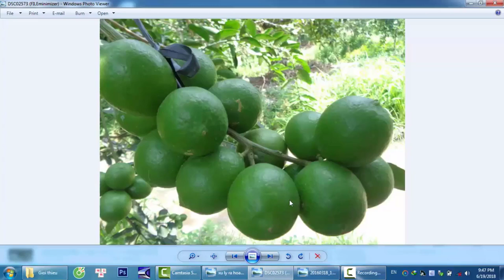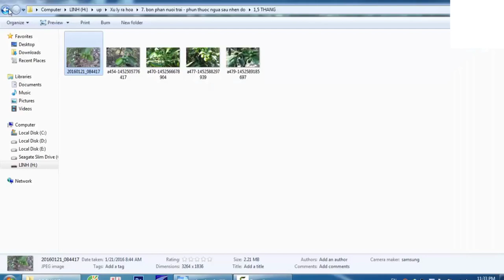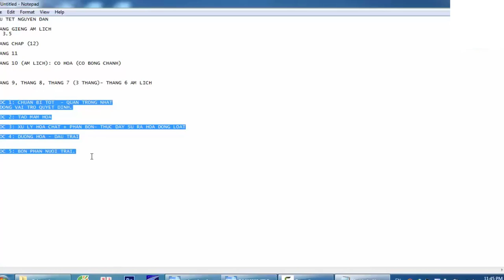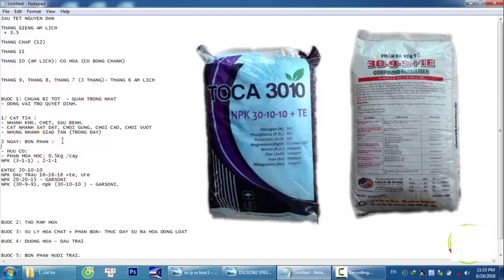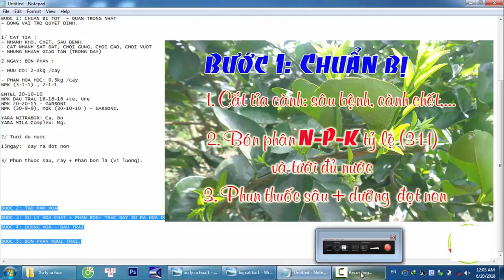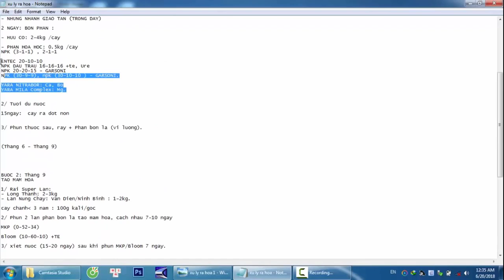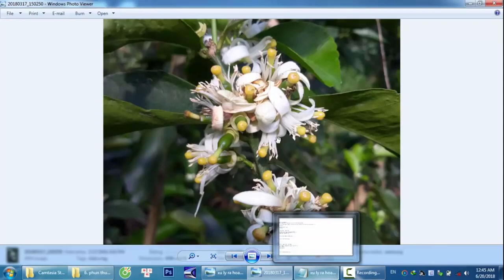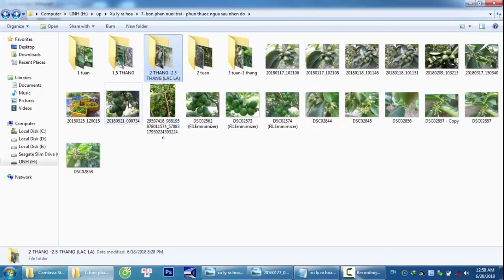QUY TRÌNH XỬ LÝ RA HOA CHANH KHÔNG HẠT (BẢN ĐẦY ĐỦ) |CHANH KHÔNG HẠT MEKONG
LÀM BÔNG CHANH KHÔNG HẠT
KỸ THUẬT XỬ LÝ RA HOA CHANH KHÔNG HẠT

0:00       GIỚI THIỆU
1:52       TẠI SAO PHẢI XỬ LÝ VỤ NGHỊCH?
6:24       XÁC ĐỊNH THỜI ĐIỂM XỬ LÝ
23:39     BƯỚC 1: DƯỠNG CÂY SAU THU HOẠCH
47:15     BƯỚC 2: TẠO MẦM HOA
53:40     BƯỚC 3: XỬ LÝ HÓA CHẤT
1:05:45 BƯỚC 4: DƯỠNG HOA - ĐẬU TRÁI
1:11:07 BƯỚC 5: BÓN PHÂN NUÔI TRÁI